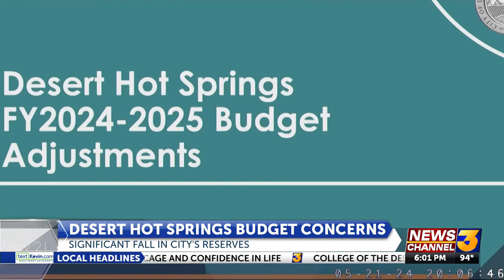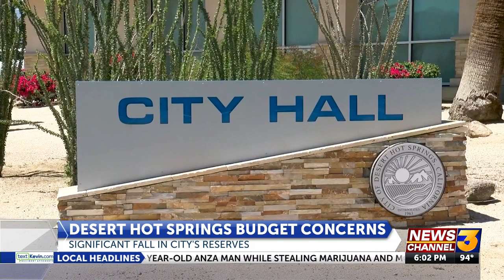Desert Hot Springs grapples with budget concerns